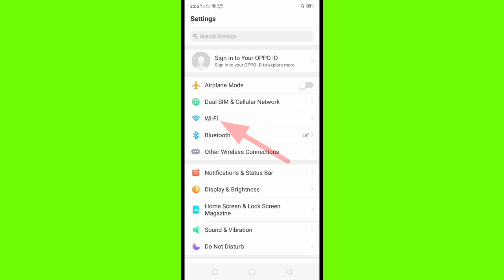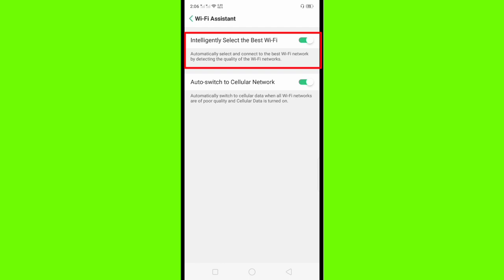"OPPO" || Intelligentlly Select the Best Wi-Fi || Automatically Select and Connect to the Best Wi-Fi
You are always connected to WIFI using your Oppo mobile phone.  In this tutorial I will teach you how to turn OFF / ON Intelligentlly Select the Best Wi-Fi on your Oppo mobile phone.  When ON is Automatically Select and Connect to the Best Wi-Fi.

Thanks...